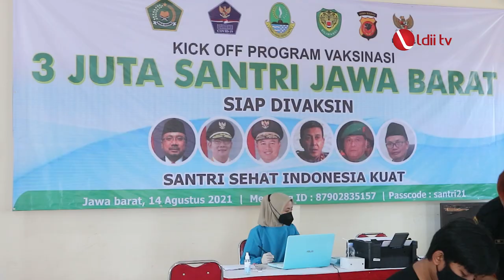LDII TV: DUA PONPES BINAAN LDII JABAR JADI TITIK AWAL VAKSINASI 3 JUTA SANTRI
DPW LDII Provinsi Jawa Barat turut menyukseskan program “3 Juta Santri Jawa Barat siap divaksin”, dimana dua pondok pesantren (ponpes) binaan LDII mendapatkan kehormatan sebagai tempat kegiatan kick off program tersebut, yakni Ponpes Nurul Iman, Kota Bogor, dan Ponpes Luhur Al Kautsar, Kota Cirebon. Acara ini  dihadiri secara daring oleh Menteri Agama RI Yaqut Cholil Qoumas, Gubernur Jabar Ridwan Kamil, jajaran Pemprov Jabar beserta tokoh-tokoh masyarakat.

Menag  Yaqut Cholil Qoumas dalam sambutannya mengapresiasi kegiatan yang diinisiasi kanwil kemenag Jabar ini. Apalagi kegiatan ini merupakan kolaborasi dengan banyak pihak, yakni pemprov, pemda, TNI-Polri, dan ponpes. Hal in sesuai dengan program pemerintah yang menginginkan percepatan pelaksanaan vaksin.